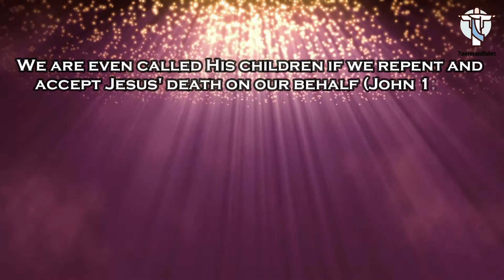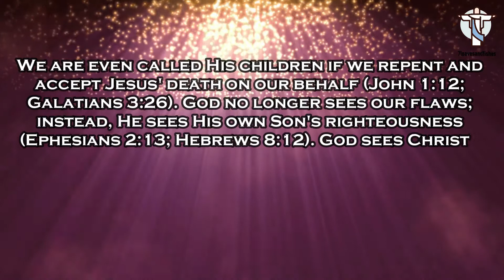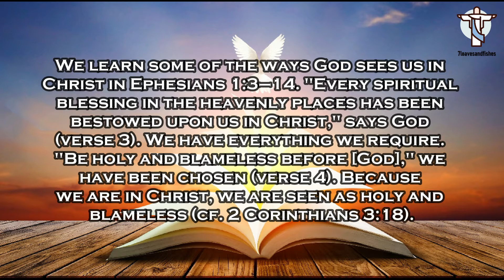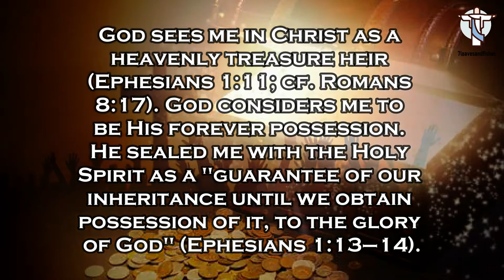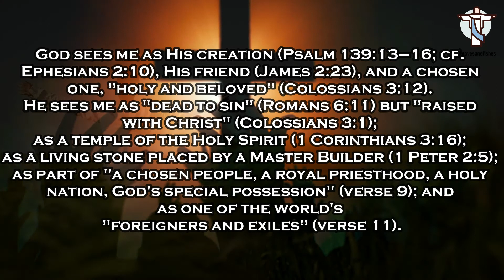How does God see me in Christ